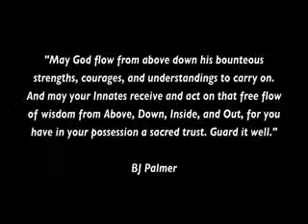Dr Joe Borio Chiropassion Consulting Thot Flash 9 8 2010_converted.wmv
Dr Joe Borio Chiropassion Consulting Thot Flash 9 8 2010